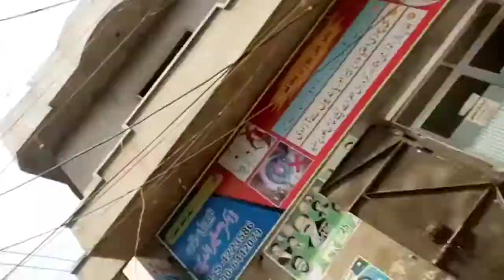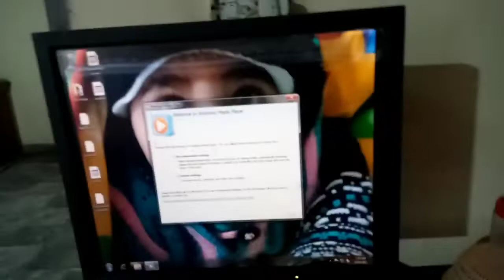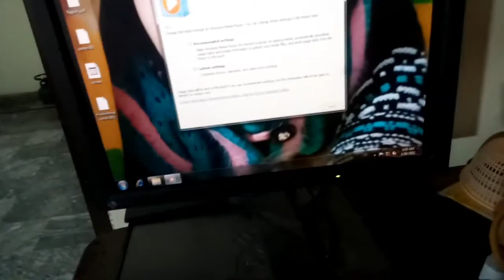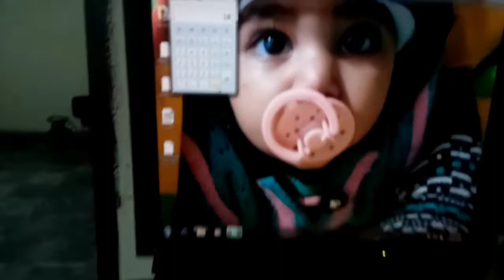Doctor na topi kr wa di 😂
If you like my video so sucrib my channel and bell I con press. ?

bay bay Family